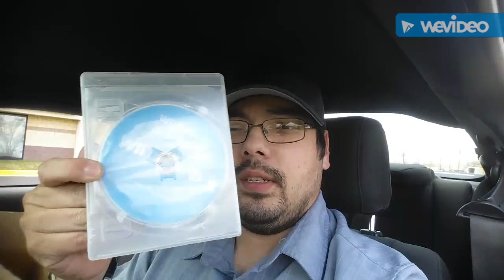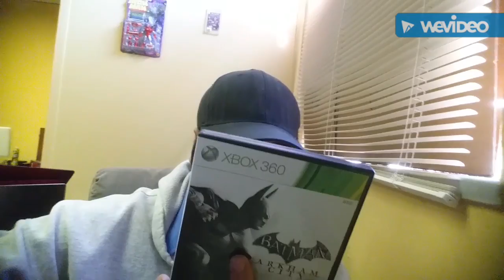Weekend update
here is just a couple of things from Saturday and Sunday going into Monday